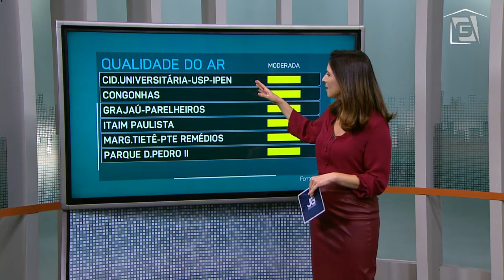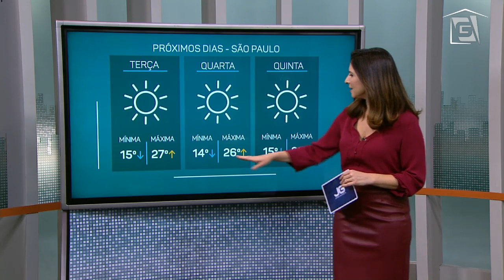Previsão do Tempo – 22/06/2020